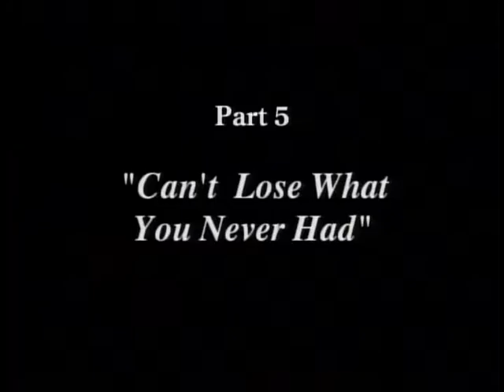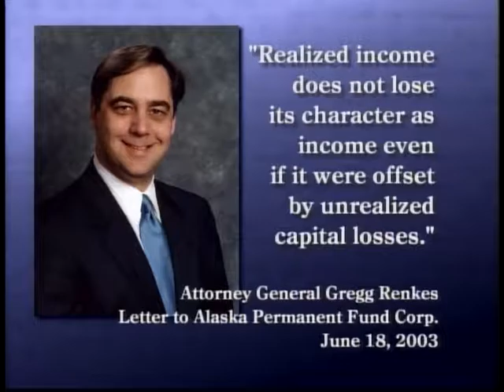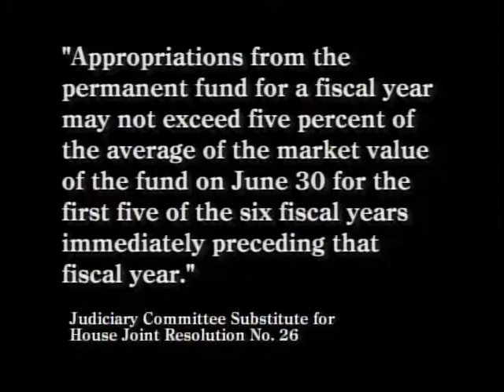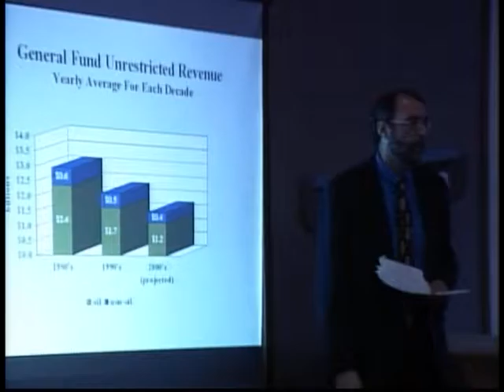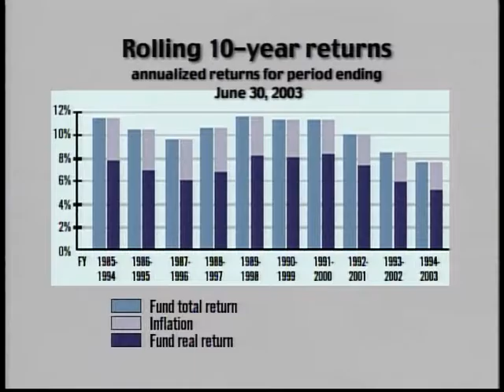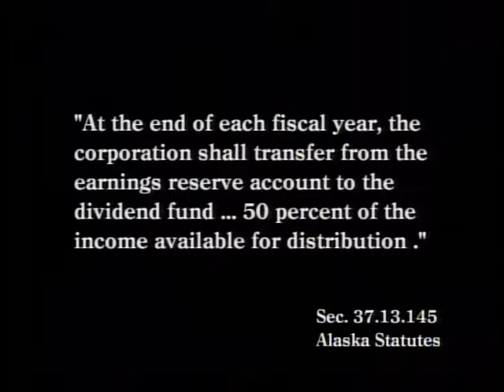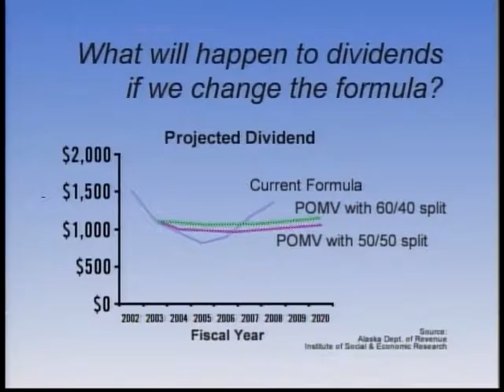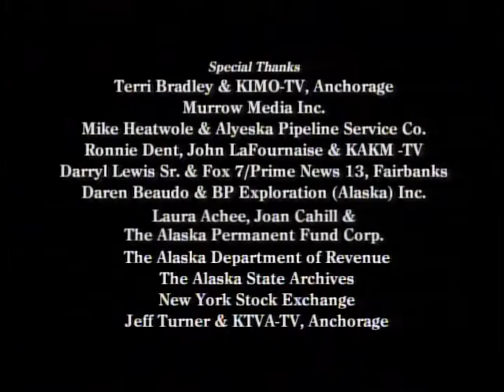In Trust For Us : Can't Lose What You Never Had - Part 5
A short documentary on the Alaska Permanent Fund. Part 5 of 6.